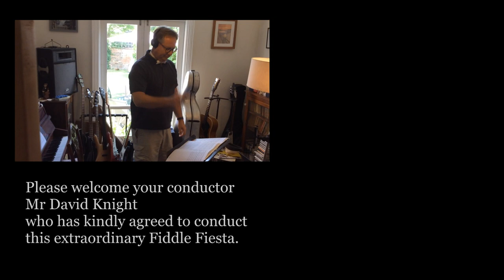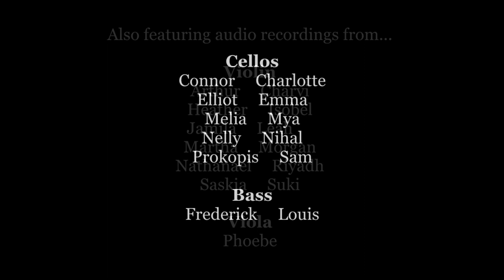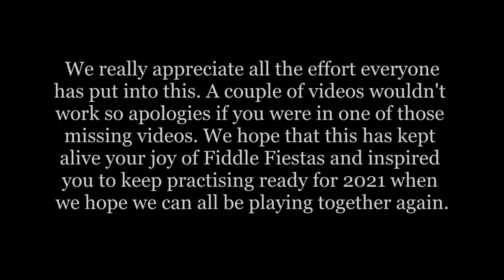Fiddle Fiesta 2020 : Fairy Dance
Bedford Music Hub 2020 virtual Fiddle Fiesta.